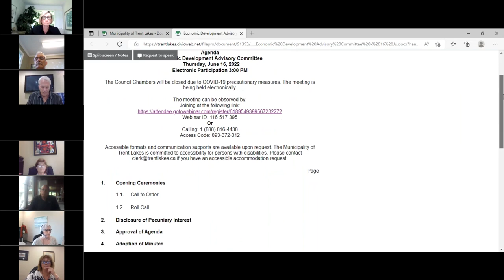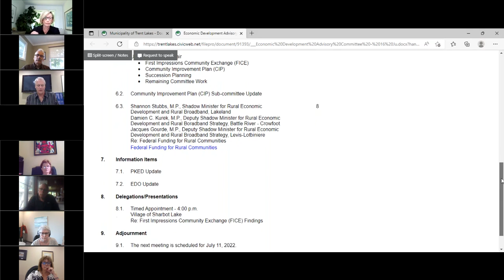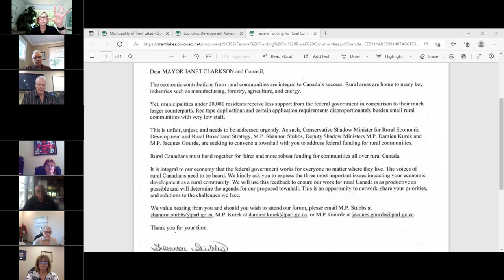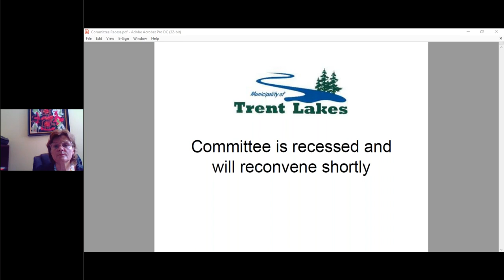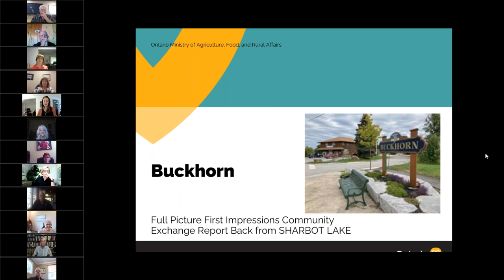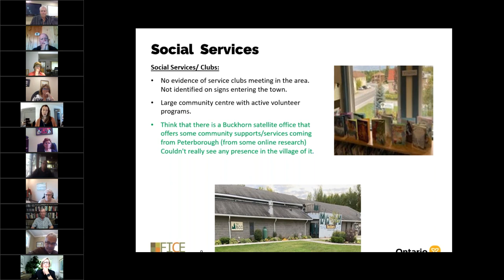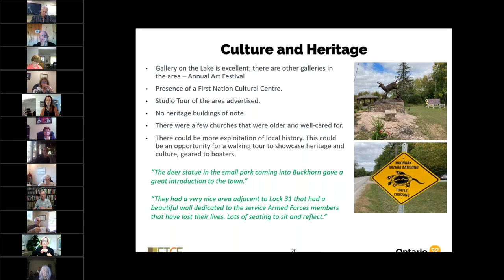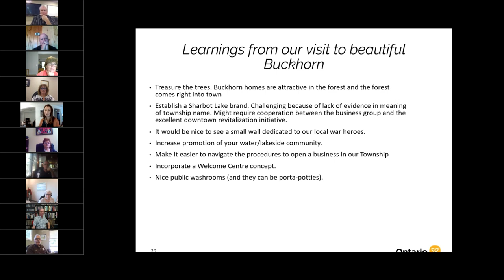Economic Development Advisory Committee Meeting 16 Jun 2022